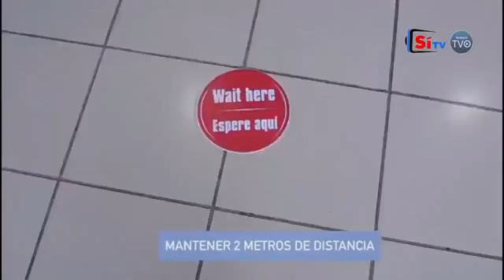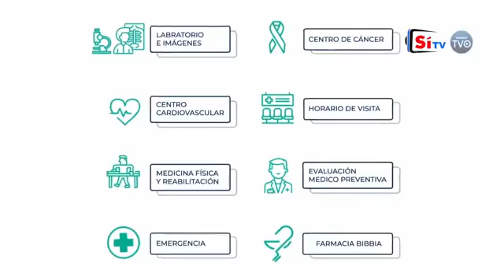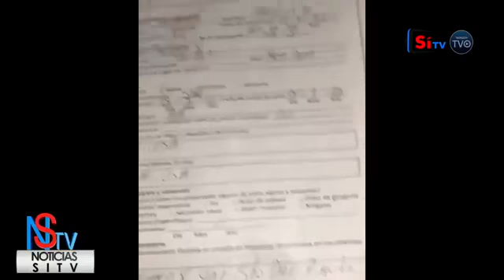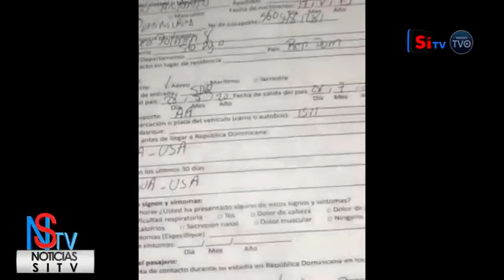Matutino Noticias SiTV y Mas en Vivo 30 de Julio 2020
Matutino Noticias SiTV y Mas en Vivo 30 de Julio 2020 Con los periodistas Elio Valdez, Martin Severino y el Abogado Juan Rosario Gratereaux
Estamos llegando a más de 300 mil hogares a nivel nacional, a través de los canales: 1 WIND TVO,38 Altice, 38 Exito Visión, 60 en Claro TV, 30 Starcable Santiago, 30 Telecable Central La Vega, canal 38 Bloom Telecom en Higuey y Cablenet Canal 60, y a nivel Internacional a través de las plataformas: WIND TVO, Roku, fireTV, Stream Uno, YouTube y nuestra Web

Youtube.com/SiTVRD
Facebook.com/Sitvestaenti
Facebook.com/SiTVRD1
cable monitoreados.

Youtube.com/SiTVRD
Facebook.com/Sitvestaenti
Facebook.com/SiTVRD1
cable monitoreados.